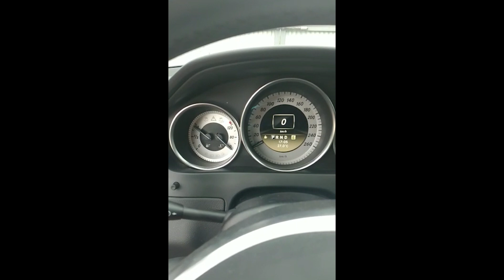Customer States "My Oil Light Is On!" / I fixed my exhaust at home cheaper than you asked price.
If you have any requests or think we can improve more our videos please comment and tell us what you like and you dislike.

We are a team that wants to provide you the best videos regarding the automotive domain. We decided to make compilations of mechanical fails clips and tutorials to help you get fun and knowledge. We have decided not to use ads on Youtube in order to let you enjoy the full videos without being disturbed but we need some help financially to continue making better and funnier videos.
Customer States :Mechanical Failures Compilation 2021  Customer States I did the exhaust myself

Our partners from MaxSpeeding Rods offer discount if you use TCRtuning code
Customer States "Can You Check The Fluids On My Truck?"

Tag list : mechanical problems compilation,car mechanical problems compilation,car problems compilation,car mechanical problems,funny mechanics fails,mechanical failures,mechanical problem,mechanic fails,probleme mecanique,ultimate mechanical problems,car malfunction funny,car repair fails,funny mechanic videos,mechanical problems,engine failure,mecanical problem,mechanical problems best of,probleme mecanique auto compilation,mechanic fail,mechanical problems vol 1,american car problems,Mechanical problems,mechanical problems compilation,mechanical failures,mecanique,mechanical issues,mechanical engineering problems,mechanical engineer,mechanical,car mechanical problems compilation,mechanic fails,probleme mecanique,Ultimate mechanical problems,engine explosion,fire, Mechanicals, brokencar, car mechanic, car fails, car mechanics, voiture, dirty diesel, car trouble, fixit, salvagecustomer states compilation,customer states,mechanic fails compilation,customer states mechanic,mechanical problems compilation,customer states just change my oil,car mechanical problems compilation,customer states just changed my oil,customer states what,mechanic fails,customer states tik tok,customerstates compilation,customer states part 2,mechanical fails compilation,customer says mechanic,mechanic states,customer states 2021,mechanical problems,mechanic fails 2020,car crash compilation